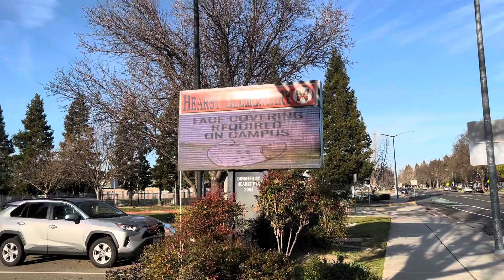Libraryr pora gharaloi..